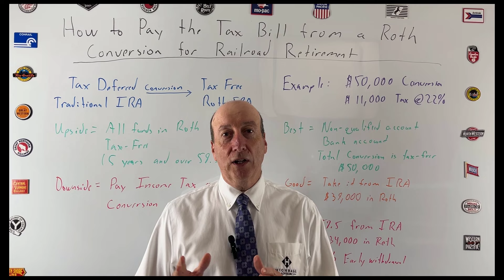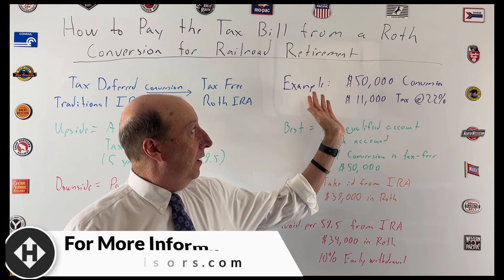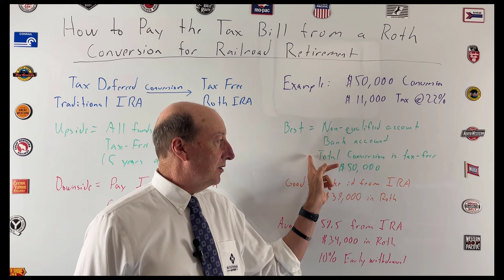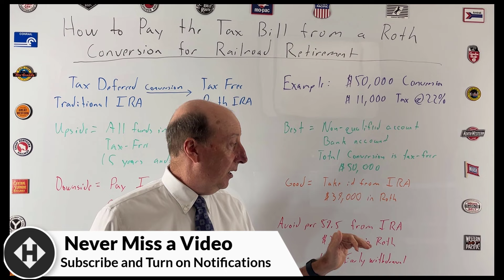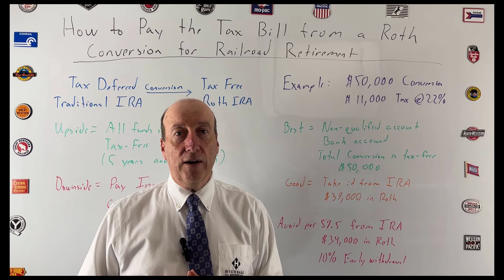How to Pay the Tax Bill from a Roth Conversion for Railroad Retirement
You know you should be doing Roth Conversions for a great 🤩 Railroad Retirement, but what about the taxes?

Watch this episode of the Highball Advisors Railroad Retirement Whiteboard to learn the optimal way to pay💰 your taxes when executing a Roth Conversion.

Understand the penalties ⚠️ heading your way if the Roth Conversion isn't done correctly.

Have you been doing Roth Conversions for 🚂 Railroad Retirement?